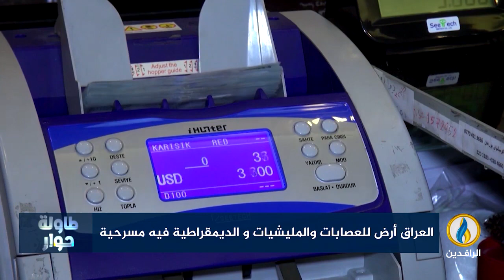لبرنامج طاولة_حوار | تقرير | العراق أرض للعصابات والميليشيات والديمقراطية فيه مسرحية.